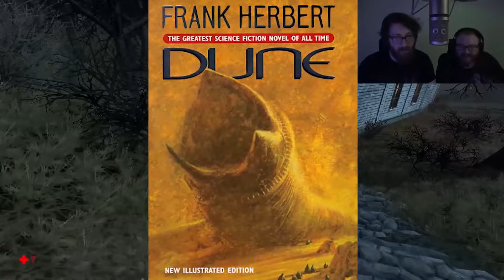Frank Herbert's Dune and Black Phillip - Tom and Simon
Witch Hunt

Music
The Lonely Man - Joe Harnell